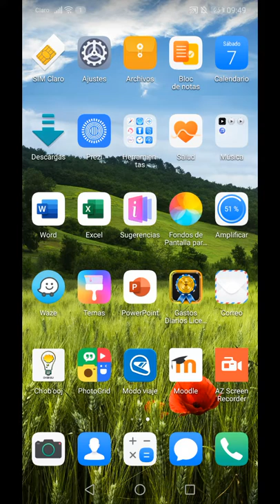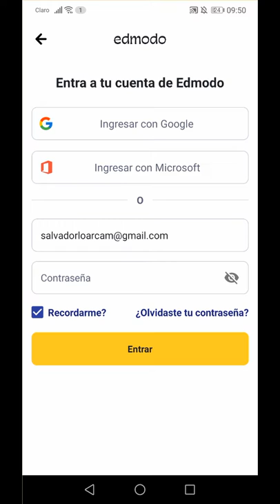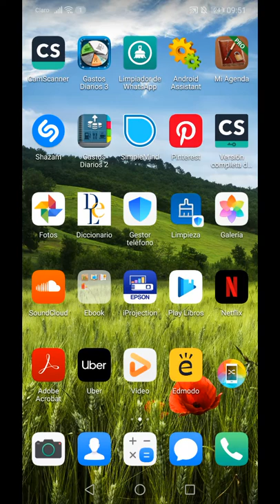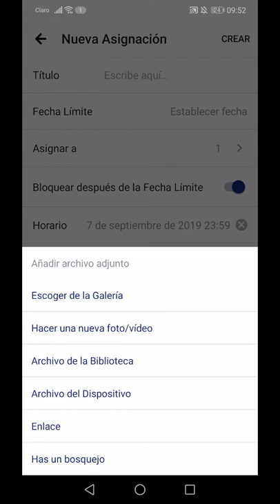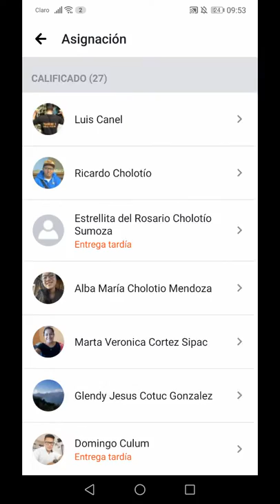Edmodo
Video-tutorial en la educación superior, del curso Derechos Humanos en Guatemala.